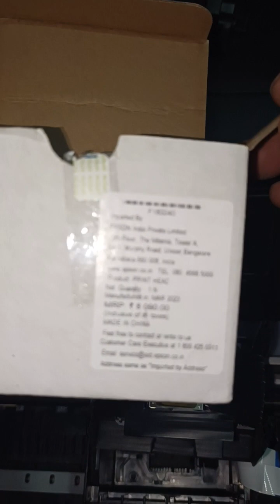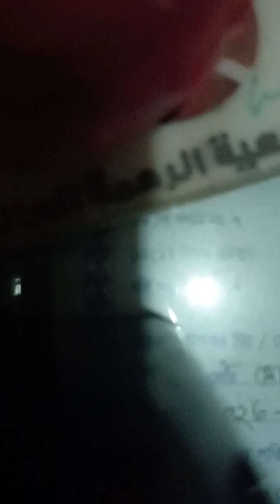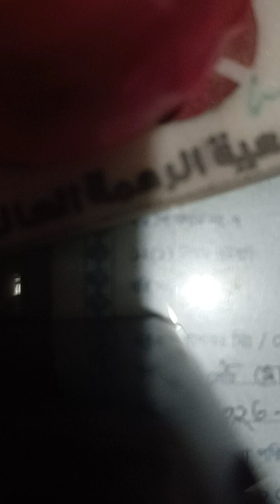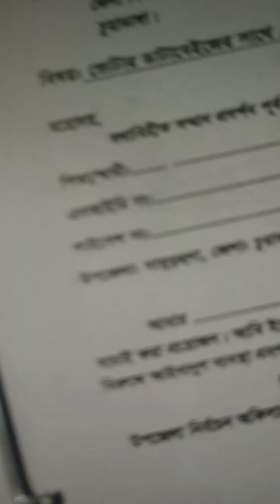EPSON L805 PRINT HEAD CHANGE/REPLACE